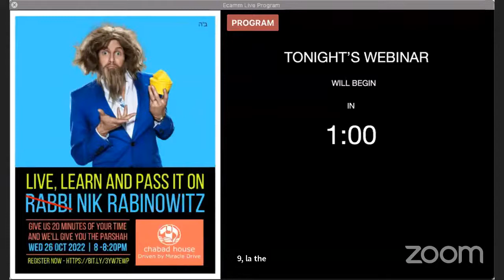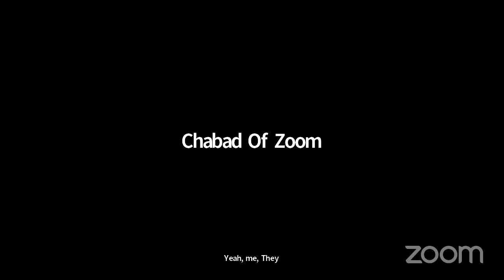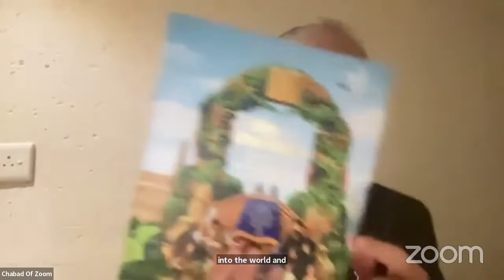LIVE, LEARN AND PASS IT ON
LIVE, LEARN & PASS IT ON